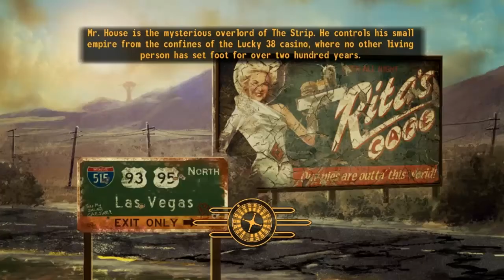Fallout New Vegas - Kill All The Geckos - Part 2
Hello Everyone. Welcome to this video. If you liked or hated the video, please leave a rating. It shows me there are people who care out them. ^_^.

Die! All of you!